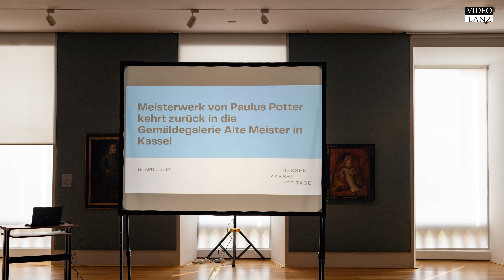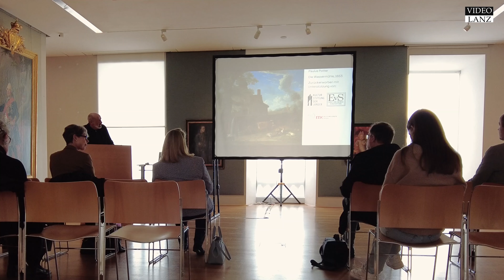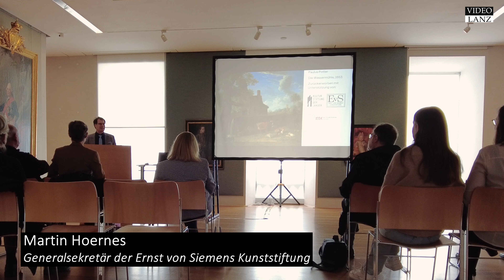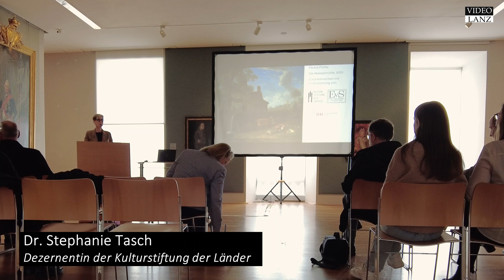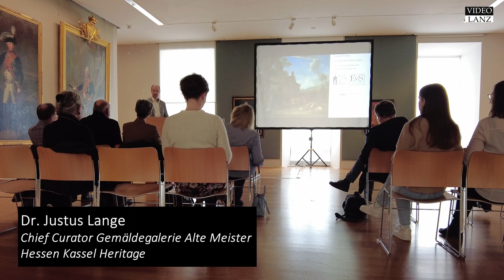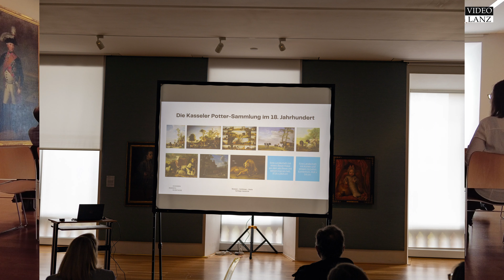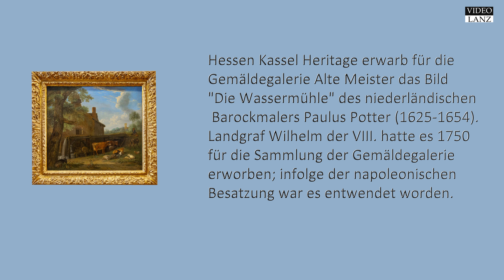Paulus Potter "Die Wassermühle" kehrt nach Kassel zurück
Hessen Kassel Heritage erwirbt für die Gemäldegalerie Alte Meister das Bild „Die Wassermühle“ des niederländischen Barockmalers Paulus Potter (1625–1654). Der Landgraf Wilhelm VIII. hatte es 1750 für die Sammlung der Gemäldegalerie erworben; infolge der napoleonischen Besatzung war es entwendet worden. Die Kulturstiftung der Länder fördert den Ankauf mit 100.000 Euro.
Dazu Prof. Dr. Markus Hilgert, Generalsekretär der Kulturstiftung der Länder: „Ich freue mich sehr, dass die Kulturstiftung der Länder die glückliche Rückkehr von Paulus Potters ‚Wassermühle‘ nach Kassel unterstützen konnte. Das Gemälde ist für die Stadt und die Sammlung der Gemäldegalerie von herausragender historischer Bedeutung und kann nun im Kontext der Rezeptionsgeschichte holländischer und flämischer Malerei vor Ort in Kassel der Öffentlichkeit wieder zugänglich gemacht werden.“

„Die Wassermühle“ war ursprünglich Teil der berühmten Sammlung Valerius Röver, die Landgraf Wilhelm VIII. für seine Gemäldegalerie ankaufte, die den Grundstock der heutigen Gemäldegalerie Alte Meister im Schloss Wilhelmshöhe bildet. Die Sammlung gilt als die bedeutendste Privatsammlung niederländischer Malerei im 18. Jahrhundert. Von den ursprünglich 64 Gemälden ging fast die Hälfte infolge der napoleonischen Besatzung verloren, darunter auch „Die Wassermühle“, die 1813 aus Kassel entwendet wurde und sich anschließend über 200 Jahre lang in unterschiedlichen europäischen Privatsammlungen befand. 1998 wurde das Bild schließlich von Hermann Röchling bei einer Auktion ersteigert und in die von ihm gegründete Fontana-Stiftung eingebracht, die es schließlich aufgrund seiner regionalgeschichtlichen Bedeutung Hessen Kassel Heritage zum Kauf anbot.
Der jung verstorbene Niederländer Paulus Potter zählte zu den Lieblingsmalern von Landgraf Wilhelm VIII., der mit sieben Gemälden in seinem Besitz seinerseits zu den wichtigsten Sammlern Potters gehörte. „Die Wassermühle“ entstand 1653 und gehört zu den spätesten seiner rund 100 Werke. Der Wiederankauf für die Gemäldegalerie Alte Meister ermöglicht es, das Werk in seinen sammlungsgeschichtlichen Kontext zurückzuführen und das Profil des Museums in Bezug auf die niederländische Malerei weiter zu schärfen.

Weitere Förderer: Ernst von Siemens Kunststiftung, Museumsverein Kassel e. V.

Video &  Schnitt: Elisabeth Ykelen
Filmaufnahmen: Thomas Lanz